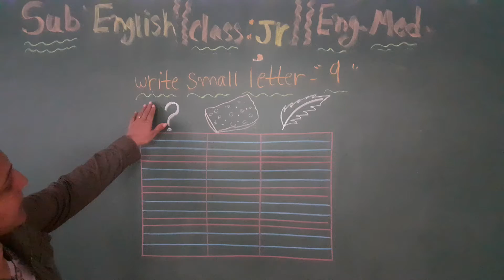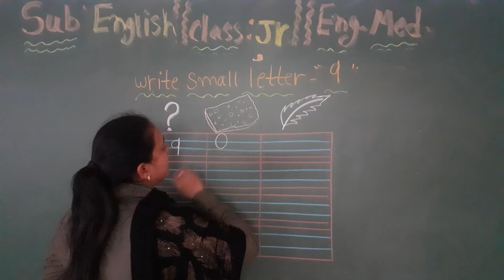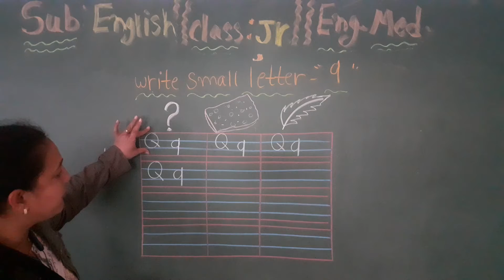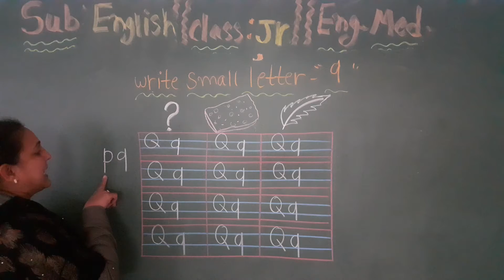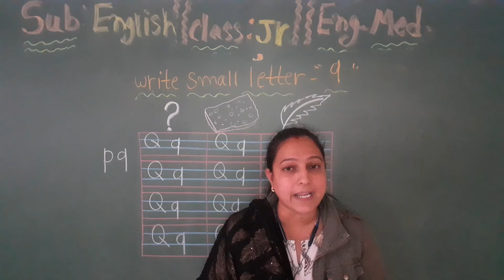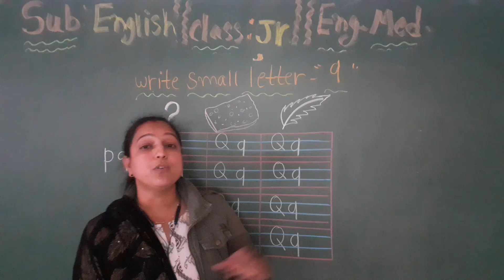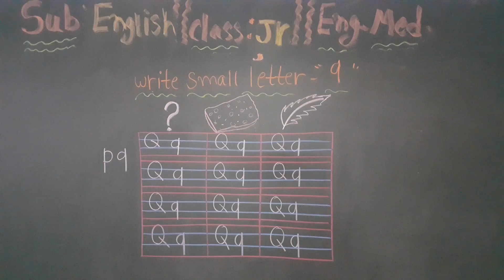Std-Jr.Kg E.M Sub-English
Topic- Write Small Letter- “q”.